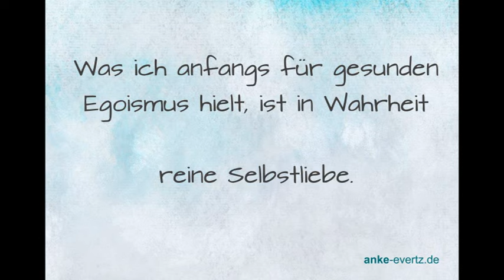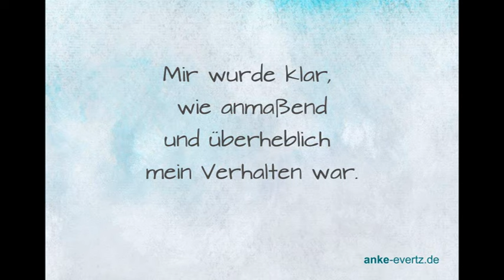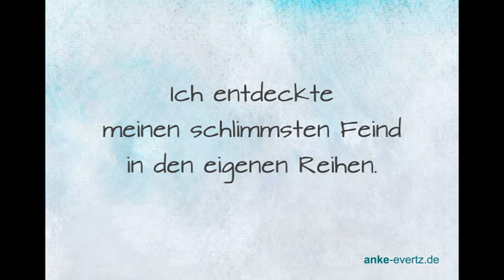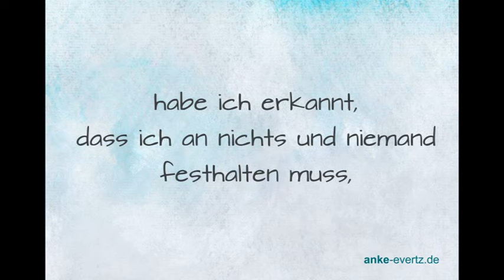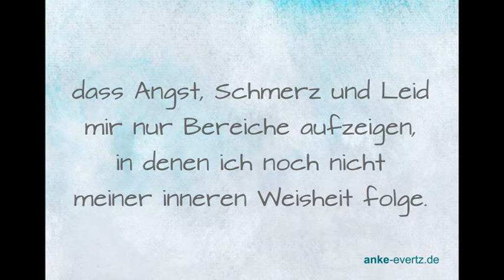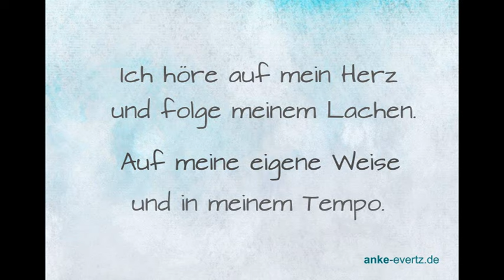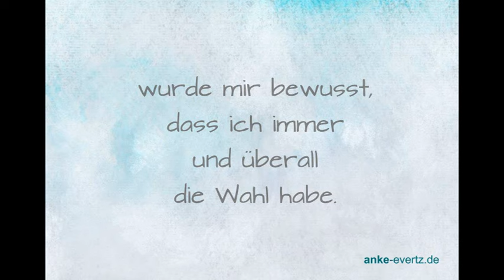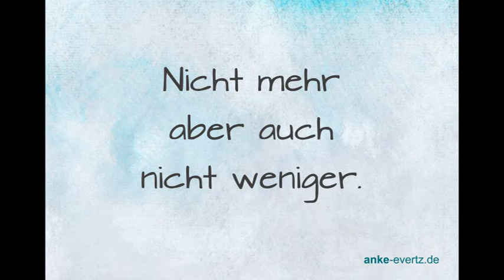💎 Als ich begann meine Seele führen zu lassen 💎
Frei nach der wundervollen Rede von Charly Chaplin: „Als ich mich selbst zu lieben begann“

Was ändert sich, wenn man beginnt sein Leben nicht mehr unbewusst und vom Ego lenken zu lassen?

Wie verändert sich die eigene Wahrnehmung, sobald man sich von seiner Seele führen lässt?

Ich habe mich von Charly Chaplins wundervoller Rede inspirieren lassen und auf meine eigene Entwicklung zurück geblickt.

Möge dich dieser Text inspirieren und auf deinem eigenen Weg bestärken.